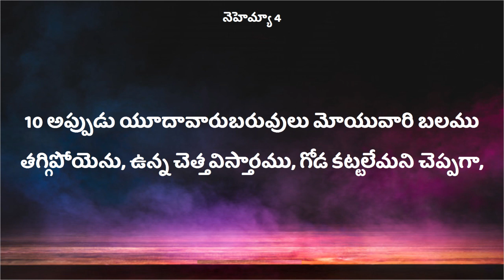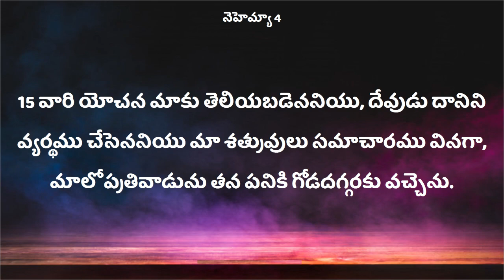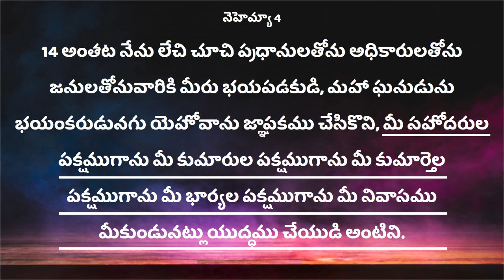Deevena Sandesalu Msg by Sister Deepthi Garu